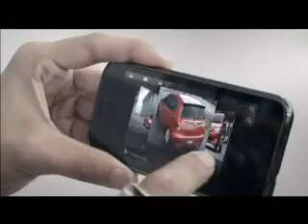The New Etios Liva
The Official Etios Liva Television Commercial.